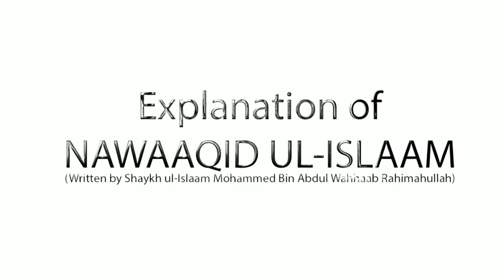Nawaaqid ul-Islaam (Ep 10/10) | Allaah Ke Deen Se Eraaz Karna by Shaykh Hafiz Abdul Haseeb Madani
Topic (Part 10/10): Allaah Ke Deen Se Eraaz Karna

٠٠٠٠٠٠٠٠٠٠٠٠٠٠٠٠٠٠٠٠٠٠٠٠٠٠٠٠٠٠٠٠٠٠٠٠٠٠٠٠